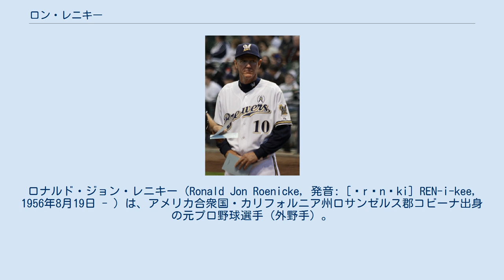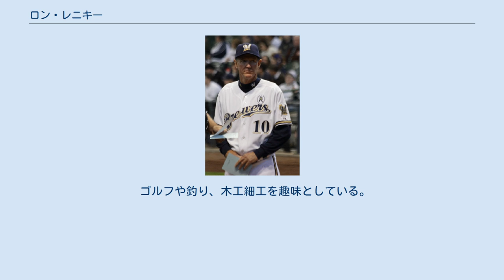ロン・レニキー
ロナルド・ジョン・レニキー（Ronald Jon Roenicke, 発音: [ˈrɛnɨki] REN-i-kee, 1956年8月19日 - ）は、アメリカ合衆国・カリフォルニア州ロサンゼルス郡コビーナ出身の元プロ野球選手（外野手）。
左投両打。
現在は、MLBのロサンゼルス・ドジャースでGM特別補佐を務める。
 ドジャースやロサンゼルス・エンゼルス、ミルウォーキー・ブルワーズでコーチや監督を務め、2018年シーズンからボストン・レッドソックスのベンチコーチに就任。
2020年シーズンにはレッドソックスの監督を務めた。
 兄のゲイリーもボルチモア・オリオールズなどでプレーした元メジャーリーガーであり、その息子（ロンにとって甥）のジョシュはコロラド・ロッキーズなどに在籍した元メジャーリーガー（投手）である。
 MLBドラフトでは高校時代から数えて計5度指名され、UCLA在学時の1977年に1巡目（全体17位）でロサンゼルス・ドジャースから指名を受け、プロ入り。
現役時代は控え外野手として実働8年間で6球団を渡り歩き、1988年に引退。
 引退後は、古巣ドジャース、ロサンゼルス・エンゼルスでコーチを務め、2011年よりミルウォーキー・ブルワーズ監督に就任。
同年は、監督1年目にして地区優勝に導く見事な手腕を見せた。
 2012年5月8日にブルワーズと2年契約（2015年の球団オプション付き）に合意。
2014年3月22日に2015年の球団オプションを行使することが発表された。
 2015年は5月3日時点で30球団ワーストの7勝18敗と低迷し、同日に解任された（後任はクレイグ・カウンセル）。
7月6日に第4回WBC予選のニュージーランド代表ベンチコーチを務める事が発表された。
8月17日より三塁コーチとしてドジャースへ復帰した。
オフの11月18日に2016年シーズンより三塁コーチとしてエンゼルスへ復帰する事が発表された。
 2018年シーズンからはボストン・レッドソックスのベンチコーチに就任した。
2017年、2018年シーズンにヒューストン・アストロズが犯したサイン盗みで主導的な役割を担ったことが明らかになったアレックス・コーラに代わって、2020年シーズンからは監督代行を務める。
ただし、レッドソックスのチーフベースボールオフィサーであるハイム・ブルームは「代行」の肩書きについて、サイン盗みに関する調査が終わるまでのものとしている。
ブルームは「調査の結果、レニキーについて悪い事実が明らかになるとは思ってもいないが、進行中の調査は尊重しなければならない。調査が終了するまでは『代行』とすることにした」と語っている。
 2020年4月22日に正式にレッドソックスの第48代監督に就任したことが発表された。
契約期間は1年間である。
 2021年、ドジャースのGM特別補佐に就任した。
 ゴルフや釣り、木工細工を趣味としている。